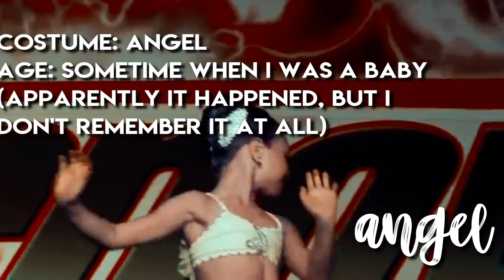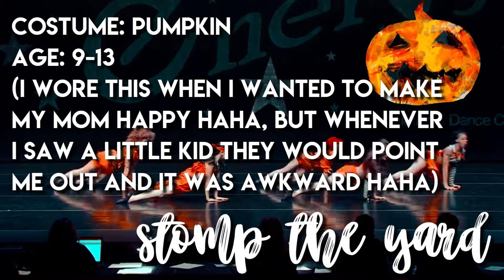Dances as My Halloween Costumes | Dance Moms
I'm always open to collabs, video requests, and questions!